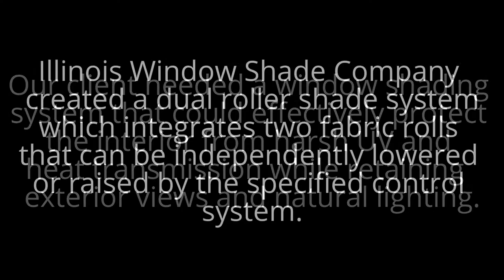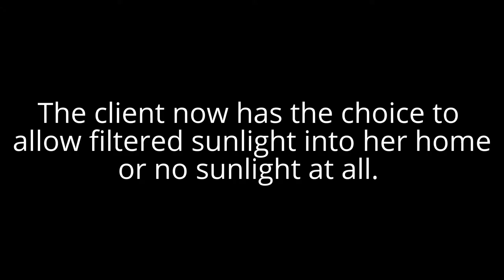Residential Dual Shade System Project